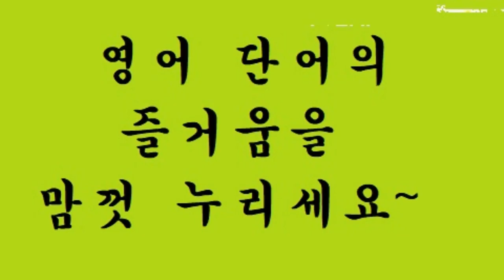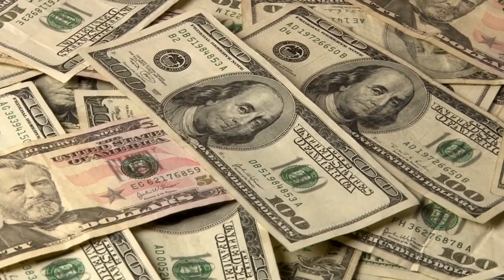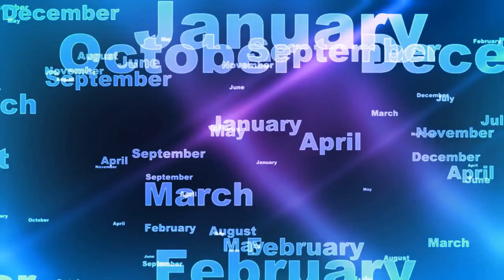교육부 기본 어휘 800단어 영상 사전 (800p-28) melon ~ morning